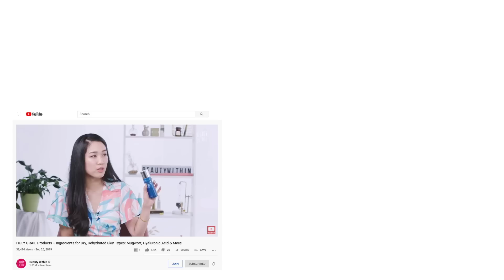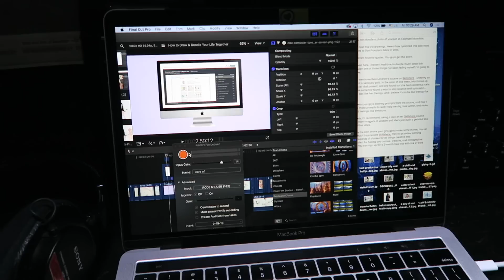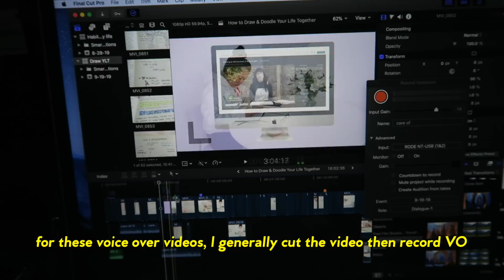my morning to night routine / a work day in my life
Morning to night time routine with a workday sandwiched in between. :) Thursdays are usually filming days for Beauty Within so I thought I'd show you guys a little behind the scenes action! If you love all things skincare, find me talking just that, all things skincare, on Beauty Within

╰ Paula’s Choice make up remover
╰ The Ordinary squalene oil cleanser
╰ CosRX rice moisturizer

🛋 My apartment:
╰ White 2-tiered desk
╰ Clothing rack